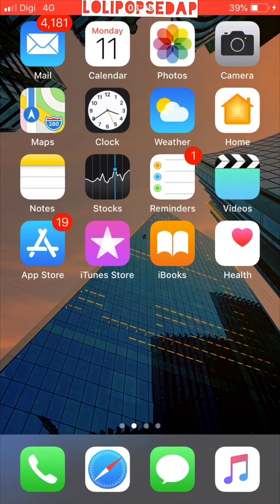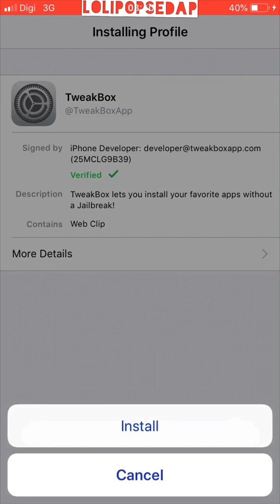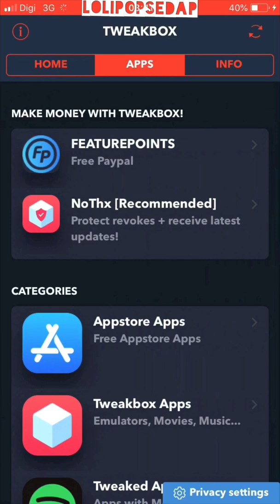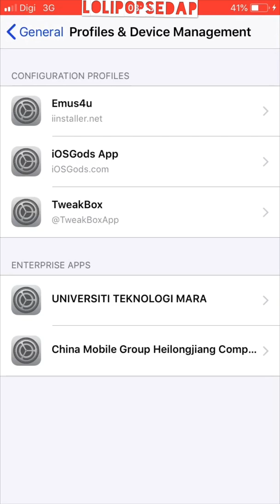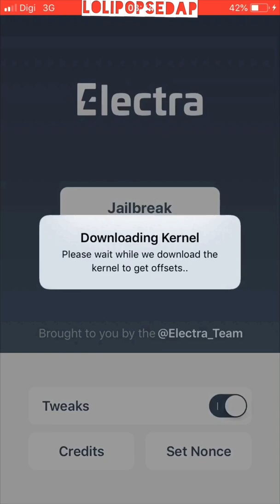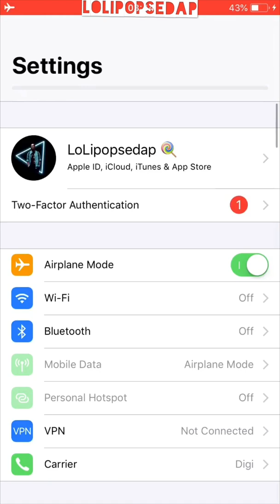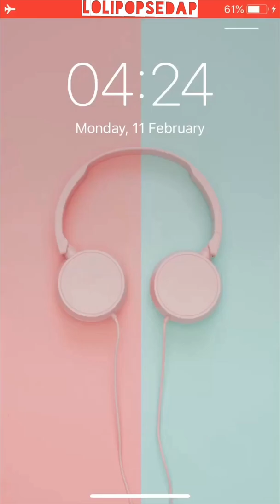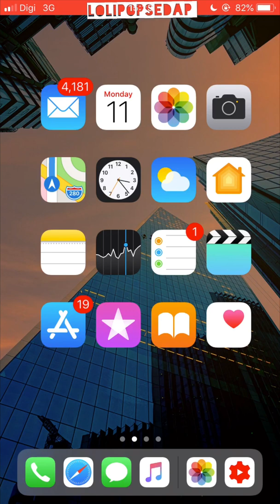Cara Mudah Untuk Jailbreak iOS 11-11.4.1 Tanpa Menggunakan PC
How to jailbreak ios 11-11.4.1 without PC

Shoutout to coolstar.org sebab provide tool untuk jailbreak.